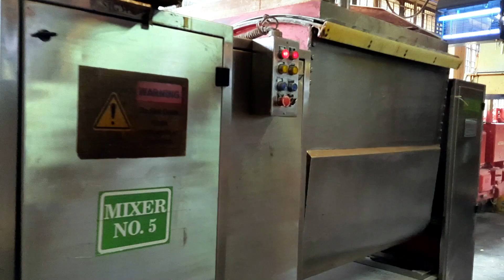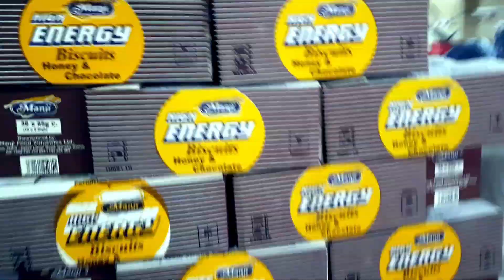ಬಿಸ್ಕಿಟ್ ತಯಾರಾಗೋದು ಹೇಗೆ ? ಕೆನ್ಯಾದ ನೈರೋಬಿಯ ’ಮಾಂಜಿ’ಫ್ಯಾಕ್ಟರಿಯಿಂದ ಕುದ್ರೋಳಿ ಗಣೇಶ್ ಲೈವ್ ರಿಪೋರ್ಟ್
Magician Kudroli Ganesh visits 'Manji' Biscuit Factory in Nairobi, Kenya. Shares the process of biscuit production.